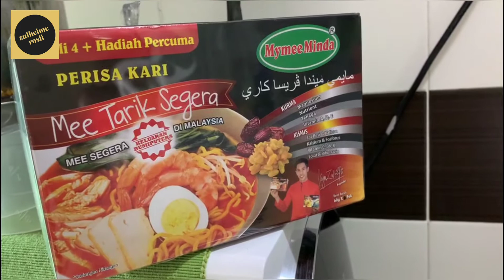JOM MASAK MYMEE MINDA KARI by ZULHEIME ROSLI